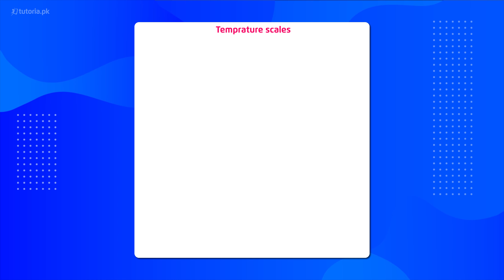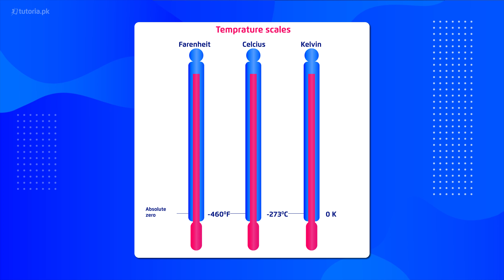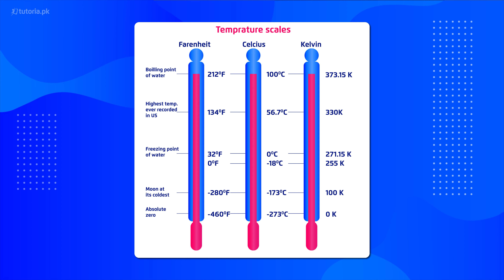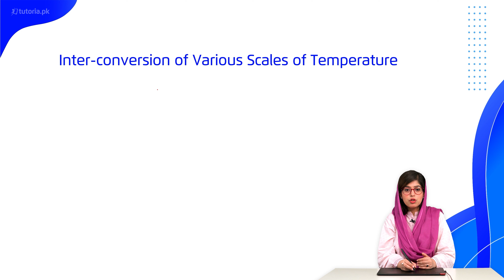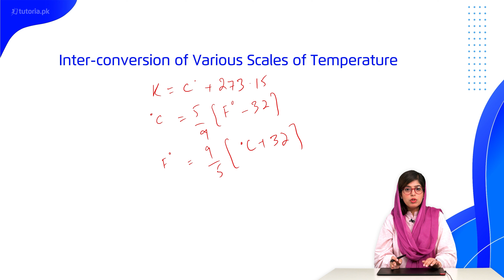Chemistry Class 11 | Punjab Board | Ch 3 | Topic 2.6 | Scales Of Thermometry | tutoria.pk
Let’s take a look at the Chapter 3 of Chemistry of Grade 11 Punjab Board “Gases”.

The videos explain important concepts covered in the chapter. The students will get familiar with main postulates of the Kinetic Molecular theory of gases. The teacher further explains the effect of pressure and temperature on the gaseous molecules and the relevant laws.

In this video, you will study Chemistry Grade 11 Chapter 3 Topic 2.6 "Scales Of Thermometry" by instructor Rimsha Sehar.